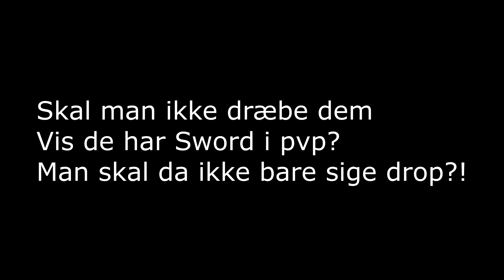OsteRejen og LAAA mp4